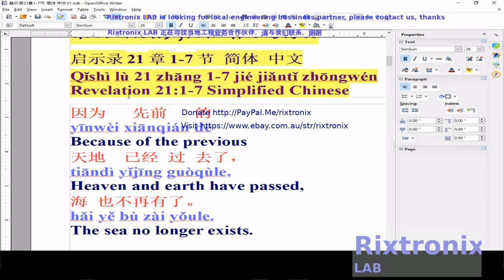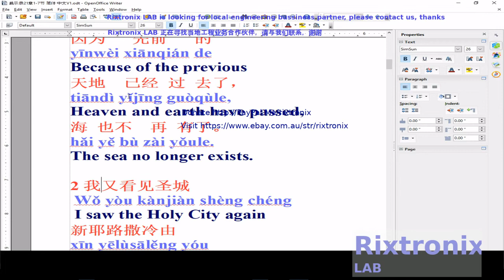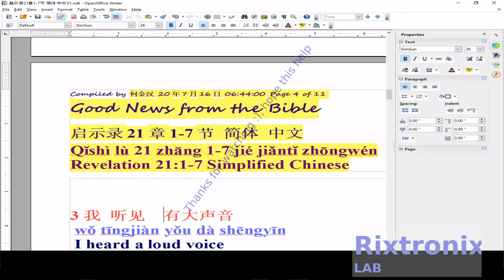Tutorial openoffice writer 启示录21章1 7节 pt 9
7812 Regulator Chip 12V TO-220

7805 5V Voltage Regulator 10 Pieces

3D Printer LCD Module 20x4 1Pc

3D Printer Melzi 2.0 1284P Mainboard PR Usa 1Pcs

1N5822 Diode 10pcs 3A 40V Fast Recovery Schottky diode

3D Printed Look Keo Cleat Thicker Hook Areas 1pair, I've tested for more than 1 year ride